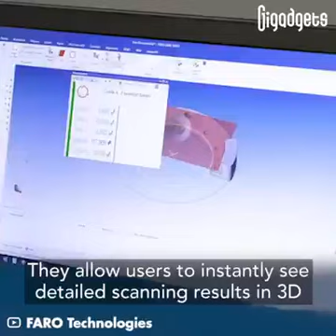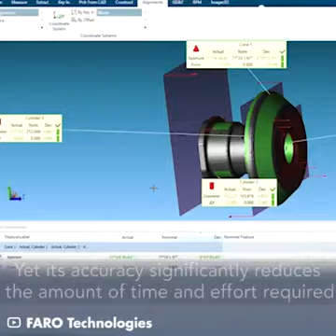These laser scanners allow designers, workers and forensic experts to easily handle challenging.